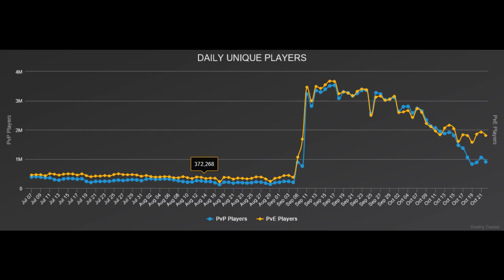Los videojuegos ya son solo para estafarnos?? Modelos de negocio/Micropagos/Season Pass